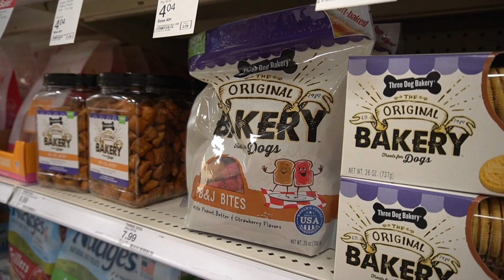Peacocks in the wild + Target shenanigans | VLOG 3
What’s up Guys!!! Welcome back to the channel! This is vlog number 3! 😎
Hope you guys enjoy the video and Thank you for the support!